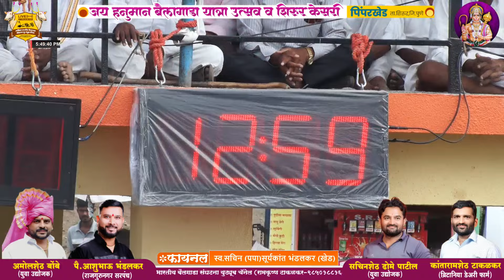जय हनुमान यात्रा पिंपरखेड व शिरूर केसरी यात्रा उत्सव २०२४ दिवस पहिला फायनल च्या सर्व बाऱ्या